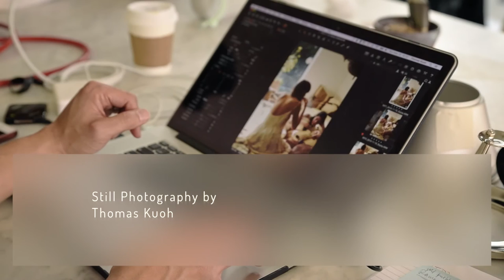Photoshoot Behind the Scenes: Smoking Hot Gypsy Tea Party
Thomas Kuoh Photography

Models:
Parker - model